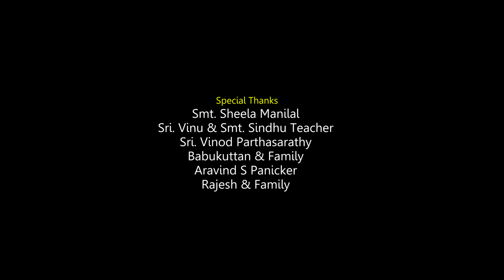48 മണിക്കൂർ Web Series Episode 1 , Dr .V. Narayanayyar,Thengamathu Madom,Thazhava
Lyrics, Music, Screen play,Story ,Direction and Production : Dr.V.Narayanayyar,Thengamathu Madom,Thazhava
Inauguration : Sri. Sadhasivan.V (Respected Thazhava Grama Panchayathu President)
Singers : Saiju Sathyan ,Chavara & Jenna Thomas, Kayamkulam
Orchestra : Madhu Sooranadu
Recording : Ammoose Recording Studio ,Adoor
DOP : Rajesh Aadi
Edit : Jishnu B.G